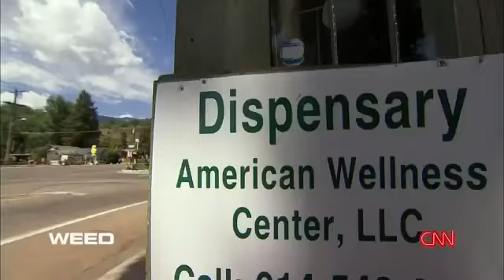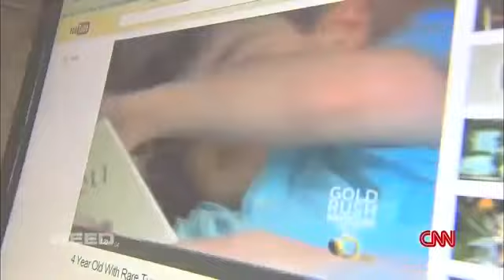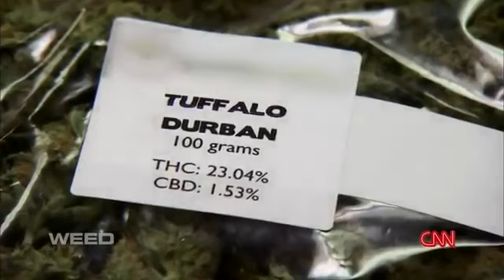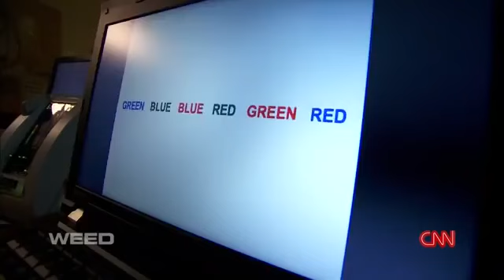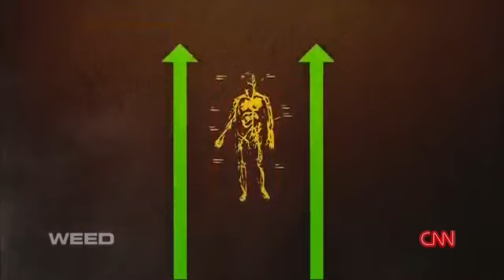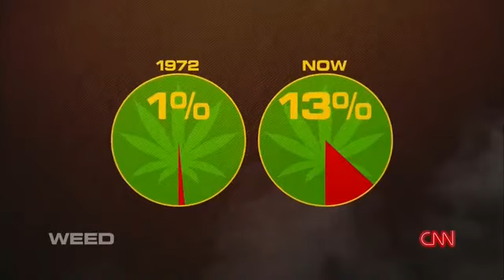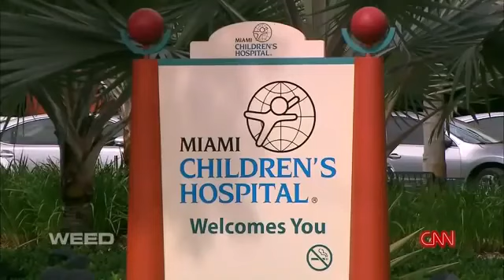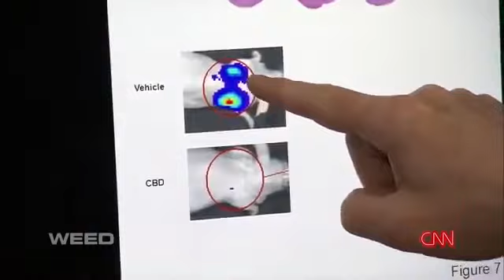The truth about CBD Oils and Cannabis for Health and Wellbeing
CBD oils for everyone! Immerse yourself in the world of healing Cannabidiols and the health transformations that CBD oils bring to the world.  Hemp Oil provides a vast assortment of health benefits to those who need help. Get full info and the purest and most potent cbd oil on the market today